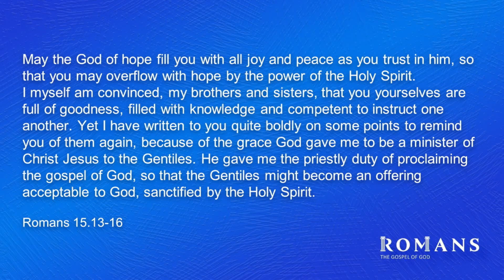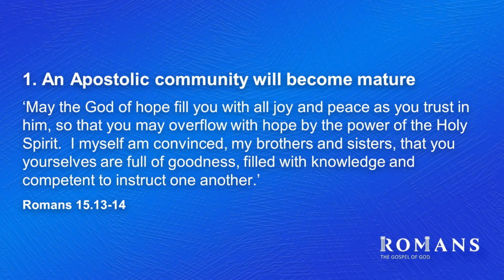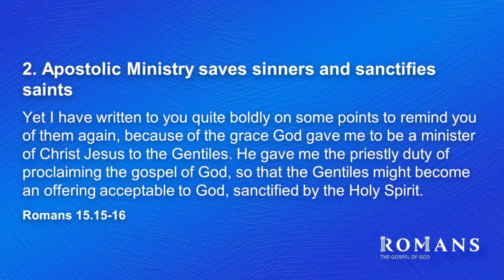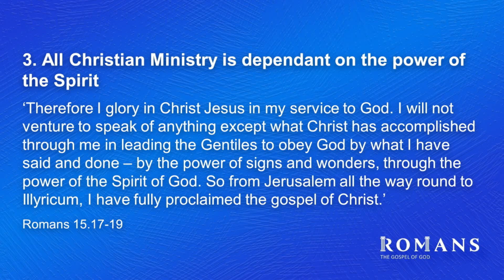An Apostolic Calling - Romans 15:14-19 - Lex Loizides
This is the Sunday Service of Jubilee Community Church, Kloof Street, Cape Town. For any information about our city centre congregation please search for @jubileekloof on all social media.